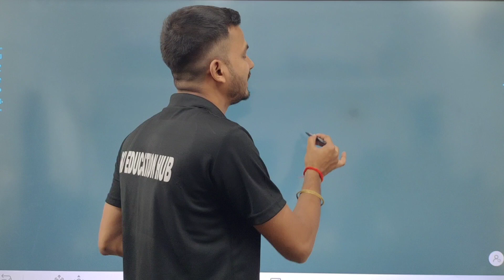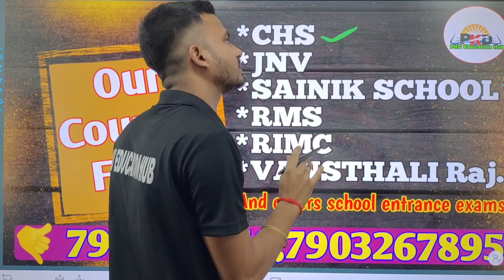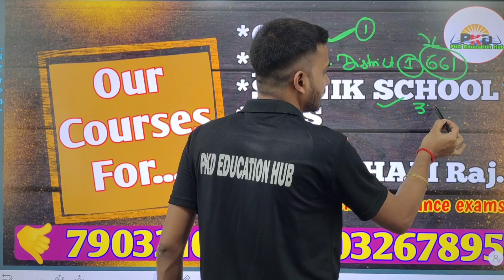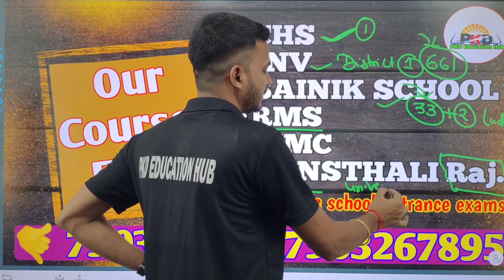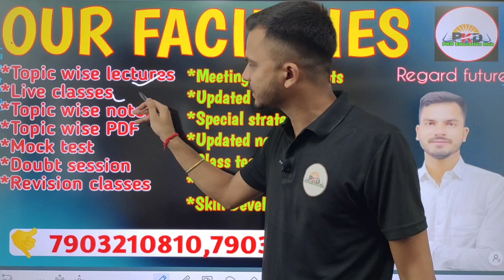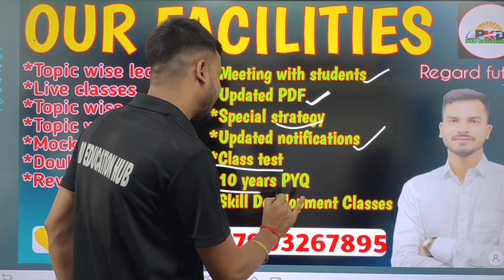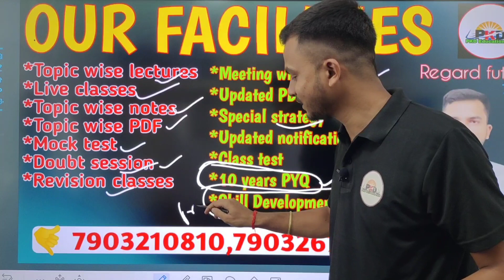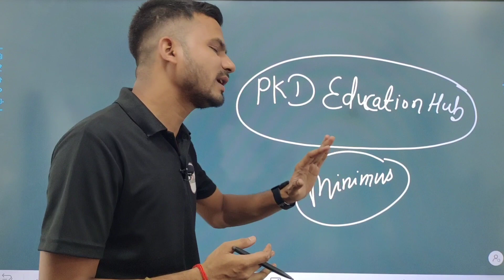BHU chs information 2025 ! Admission start for 2025!